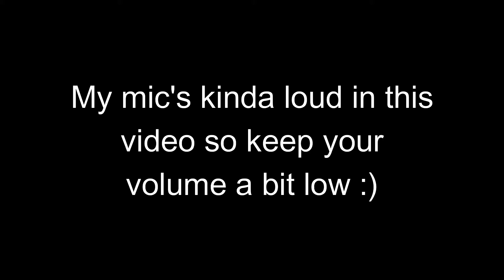Stormworks Multiplayer Funny Moments!